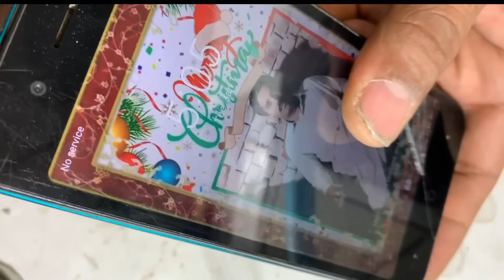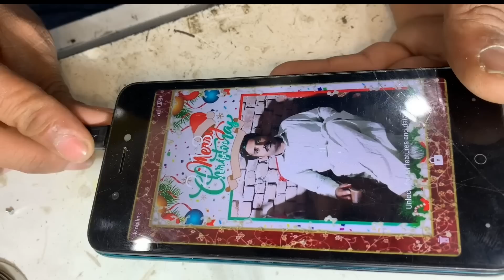Itel A27 pro Charging Port Replacement 100%done